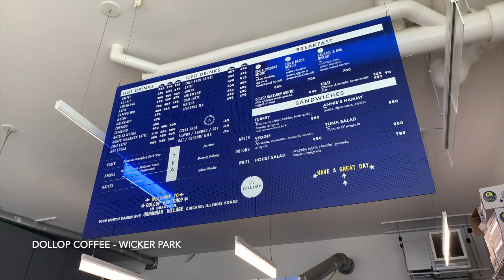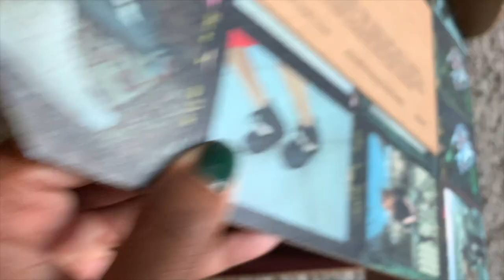Vlog 004 | You Know The Vibes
This month I attended a private dinner with Timberland to discuss their new women's line. Me and Lani took our talents to Humbolt Park to shoot some new content for CNKDaily. We hit up a Jameson dinner and did a little skating.

Outfit #1
adidas EQT Gazelle 'Shock Pink'

Outfit #2 + Outfit #3
Jordan Sport DNA Varsity Jacket

Vans x Vivienne Westwood SK8-Hi Platform PS

Music
Torey - Die Before Midnight